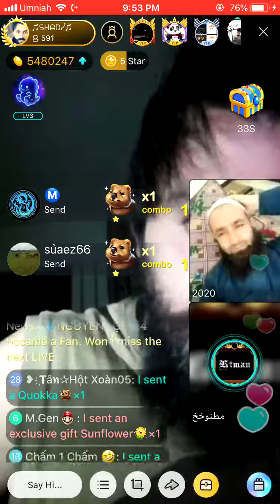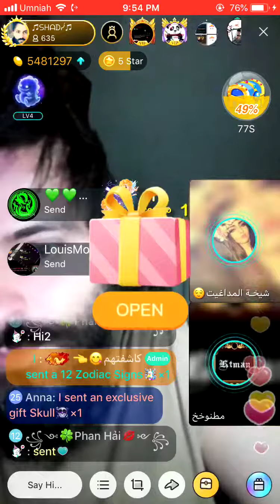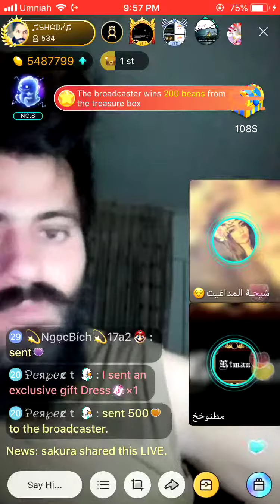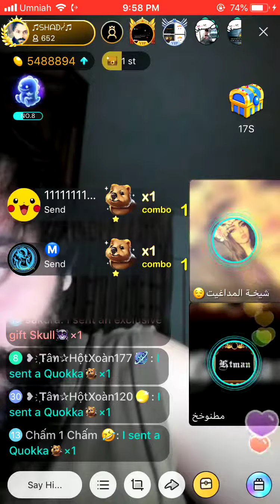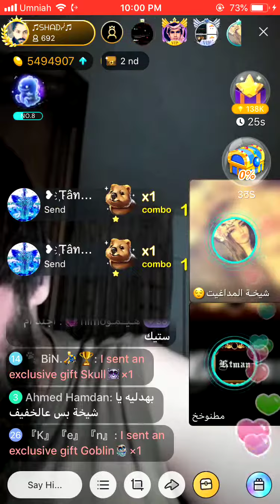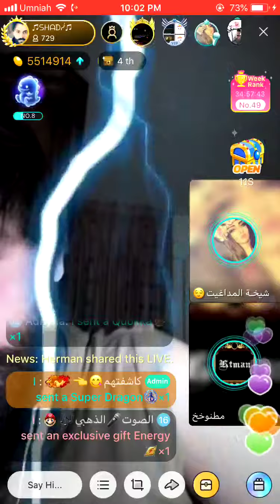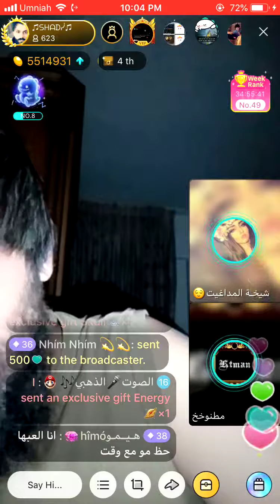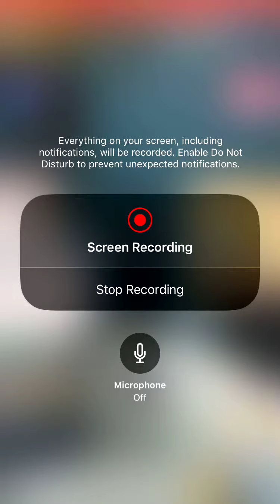Bigo Live with Matnoo5 New New